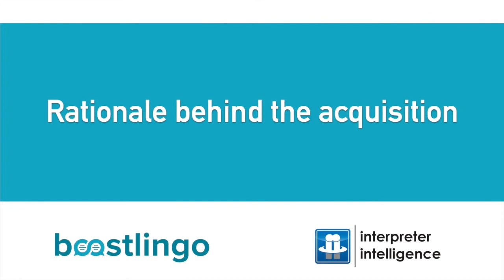Acquisition Talks: VP Conor Power & CEO Bryan Forrester discuss the II acquisition